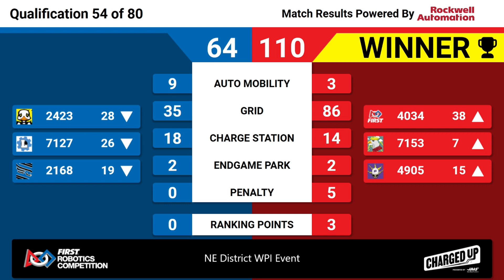QM54 2023 NE District WPI Event